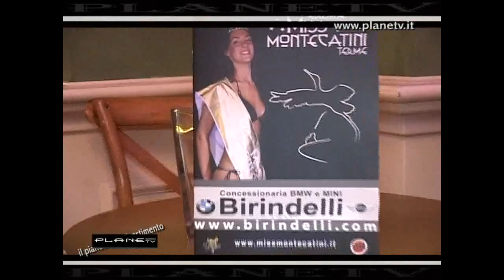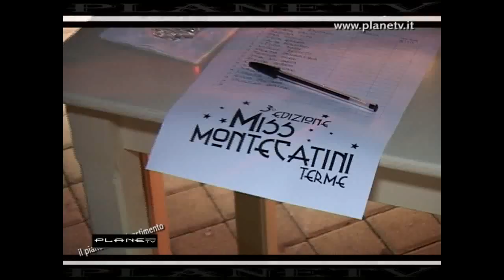FinaleMiss Montecatini 1°parte Planetv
Planetv per la finale di Miss Montecatini 2011 nel noto locale Gambrinus presenta Marco Vigiani. prima parte